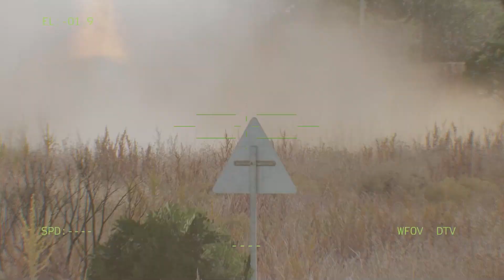JUST HAPPENED: Ukrainian Troops Blow Up Secret Russian Nuclear Base -ARMA 3